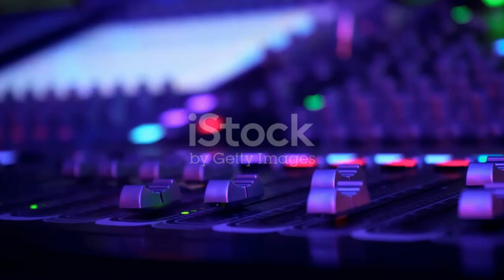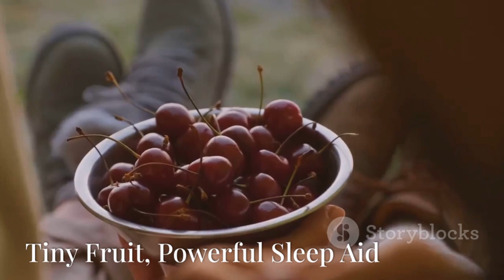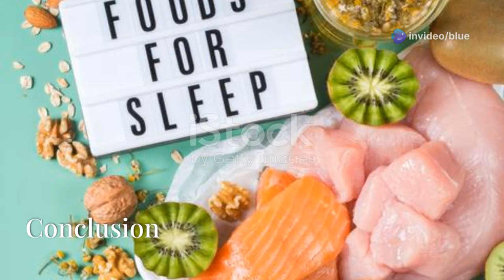Foods Stronger Than Sleeping Pills: Natural Sleep Aids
Upload your preferred image and make it yours

7 Foods Stronger Than Sleeping Pills: Natural Sleep Aids

Discover the natural foods that can help you achieve a restful night's sleep without the side effects of sleeping pills! In this enlightening 10-minute explainer video, we delve into the top foods that promote better sleep. Learn how cherries, with their melatonin content, can help regulate your sleep-wake cycle. Find out why almonds are the perfect pre-bedtime snack for enhanced relaxation, and see how bananas, rich in potassium and magnesium, can calm your nervous system. Say goodbye to grogginess and dependency on medication and embrace these delicious alternatives for a peaceful slumber.

OUTLINE:
00:00:00 The Struggle for Sleep
00:02:11 The Hidden Dangers of Sleeping Pills
00:06:17 Food as Medicine for Sleep
00:08:04 Tiny Fruit, Powerful Sleep Aid
00:08:53 A Handful of Sleep-Enhancing Nutrients
00:09:44 Potassium Powerhouse for Peaceful Slumber
00:10:36 Exploring Other Sleep-Inducing Foods
00:11:00 Foods and Drinks to Avoid Before Bed
00:11:28 Simple Steps for Sounder Sleep
00:12:00 Conclusion

Keywords
how to sleep, what to do for insomnia, sleep-inducing foods, natural sleep, sleep aid, insomnia cure, foods that help you sleep, natural remedies for insomnia, foods better than sleeping pills, better sleep, sleep foods, sleep hacks, how to fall asleep naturally, best foods for better sleep, natural sleep aids that work, fall asleep, deep sleep, foods to improve sleep quality, insomnia relief without pills, healthy sleep, sleep remedies, best natural ways to sleep better